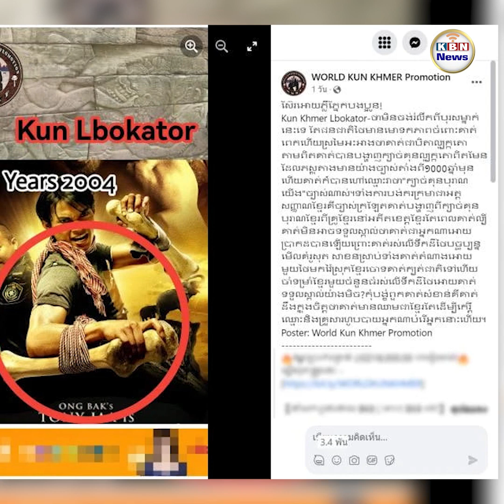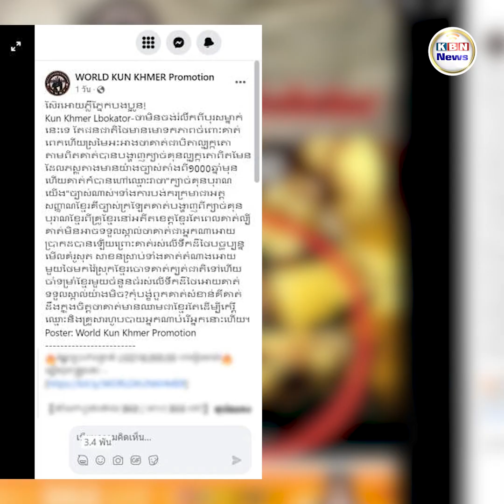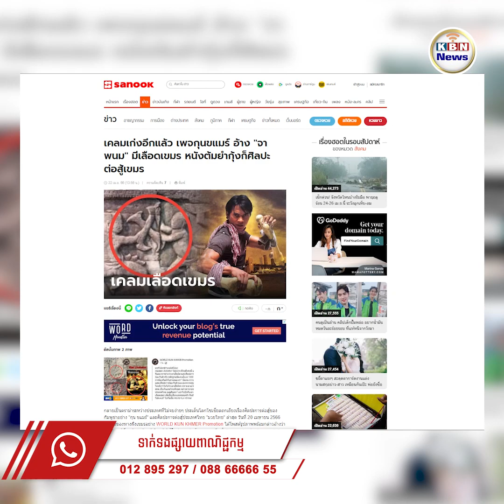សារព័ត៌មានថៃថា ប្រព័ន្ធផ្សព្វផ្សាយខ្មែរ claim រឿងតារាសម្តែង ចា ភ្នំ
ប្រទេសថៃ ៖ កន្លងមក ប្រទេសកម្ពុជា និងថៃ បានជជែកគ្នាយ៉ាងក្តៅគគុកក្នុងបណ្តាញសង្គមអំពីប្រធានបទ «គុនខ្មែរ» និង «Muay Thai» ហើយកាលពីថ្ងៃទី២០ ខែមេសា កន្លងមកនេះ សារព័ត៌មានថៃឈ្មោះ sanook បានសរសេរថា មានប្រព័ន្ធផ្សព្វផ្សាយខ្មែរមួយចុះផ្សាយរឿងមិនពិតថា លោក ចា ភ្នំ មានឈាមជ័រជាខ្មែរ ហើយមិនហ៊ានទទួលស្គាល់ថា ខ្លួនជាខ្មែរទេ ។